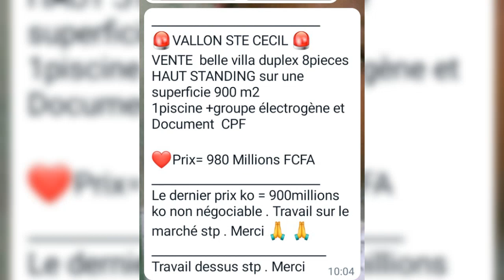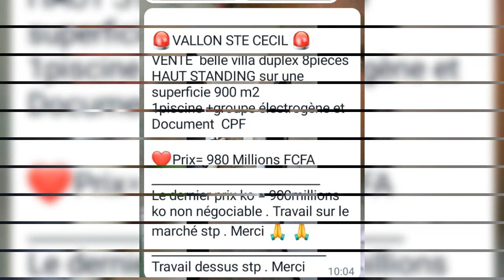Villa en vente à Sainte Cécile Abidjan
🚨VALLON STE CECIL 🚨
VENTE  belle villa duplex 8pieces HAUT STANDING sur une superficie 900 m2
1piscine +groupe électrogène et
Document  CPF

❤Prix= 980 Millions FCFA
Le dernier prix ko = 900millions ko non négociable . Travail sur le marché stp . Merci
Travail dessus stp . Merci